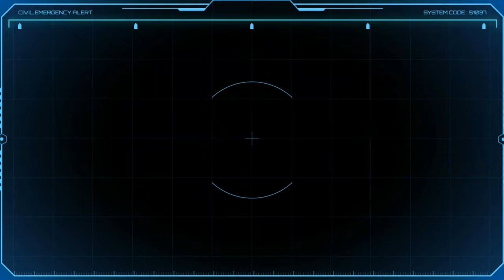Horsepower Cream Ka Nuqsan Samne Agia |Horse Power Cream Use In Urdu Hindi |Pw official